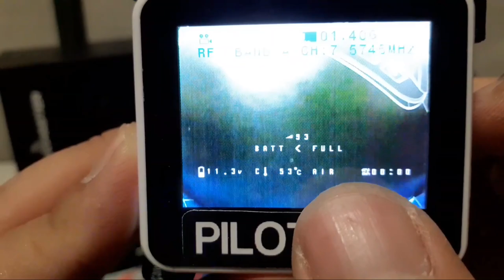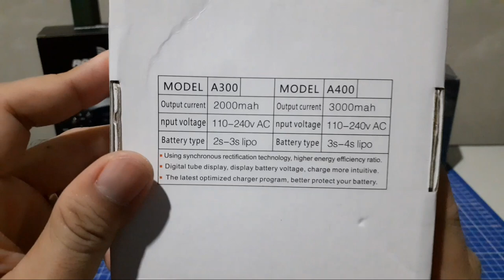Paket RTF Cinewhoop 7.5 Juta Untuk Pemula 🇮🇩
Orderan Paket RTF dari Om Andika Yang Sedang Bekerja di Negara Jepang.
Semoga paket RTF yang disiapkan Pilot Nakal ini jadi semangat racun di dunia hobi FPV.

ORT Pagoda X2 Long Edition for Goggle Long Range Quad Antenna SMA

(Biaya pengiriman sudah termasuk pajak.
Kami akan membebankan pajak pada produk yang lebih dari $ 3 dalam hal bea cukai Indonesia.)

Pilot Nakal Suka Belanja Spare Part FPV Dimana Aja? Disini ini lhooo... 👇👇👇
-Myflydream 👇👇

00:00 - 03:45 Review
03:46 - 05:15 Penjelasan Switch TX8
05:16 - 11:22 Review
11:23 - 14:25 Penjelasan Sebelum Take Off
14:26 - 20:38 Terbang FPV
20:39 - 22:04 Penutupan